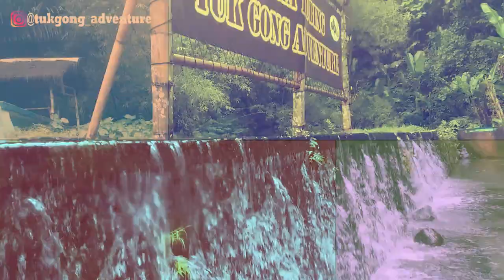Tubing Level 1 Playgroup Nawa Kartika Payaman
uk Gong Adventure KarangAmpel
"My pleasure to be your Guide "
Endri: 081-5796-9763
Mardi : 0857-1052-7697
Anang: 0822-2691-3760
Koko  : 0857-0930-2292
Promotional price
▶Tag us